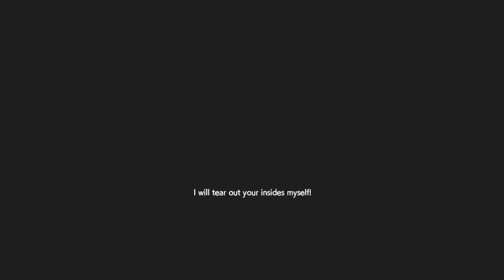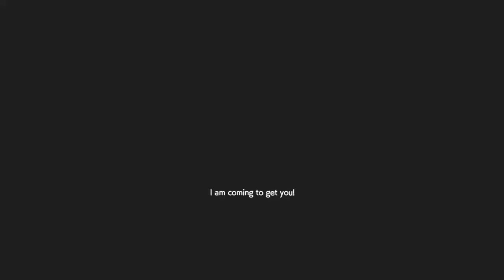RESIDENT EVIL RESISTANCE | Pepe_Silvia (TacitusKilgore) Destroyed With Meme Build 3 Years Ago Ayayay